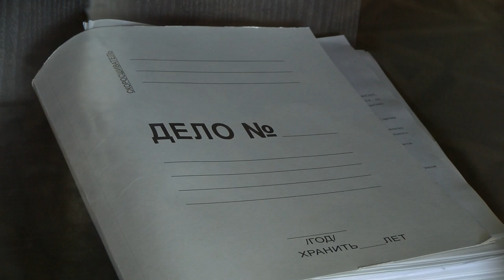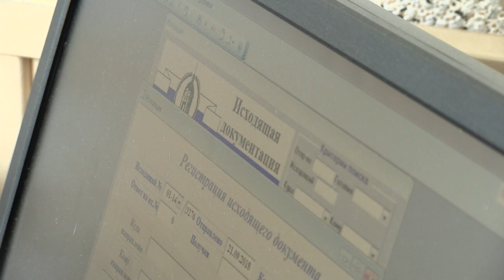День секретаря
Каждую третью пятницу сентября свой профессиональный праздник отмечают секретари